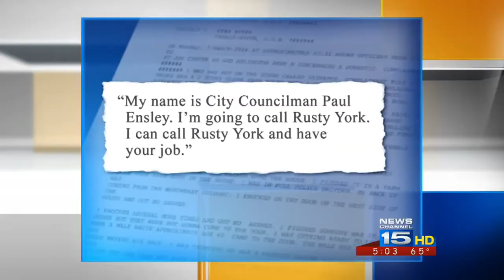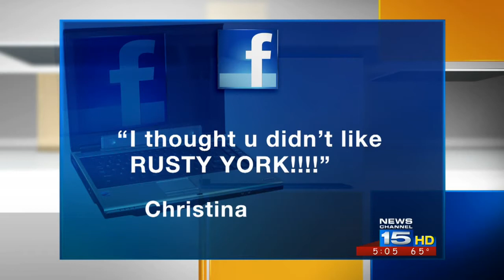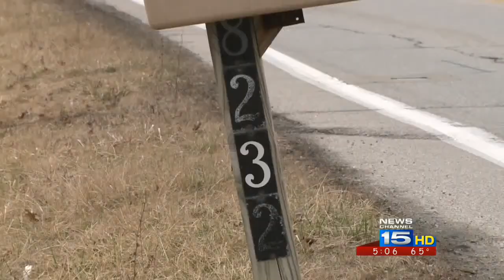Full Coverage of Councilman Ensley's interaction with FWPD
NewsChannel 15 talks to Councilman Ensley, his constituents, and neighbors by the farmhouse.